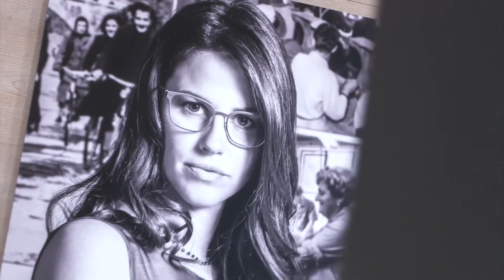Eblock - Umberto Valentini, General Sales Manager (ITA)